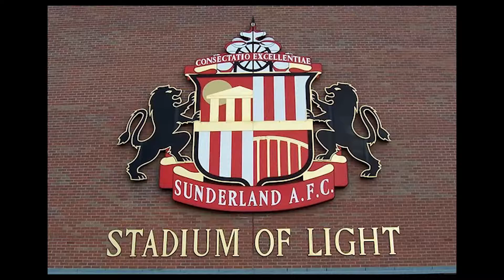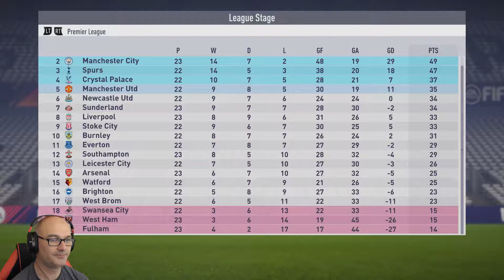Sunderland Career Mode | FIFA18 #37 | And We Were Doing So Well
Sunderland ended the 17/18 season BOTTOM of the Sky Bet Championship thus relegating themselves to League One.
In this save on FIFA 18 I aim to get them promoted to the Premiership

I don't claim to be a great FIFA player and this save will be on mostly Professional Level and not Legendary. This is just a bit of fun to see how far we can take them

Uploads - Tuesday, Thursday at 8am and Saturday at 5pm